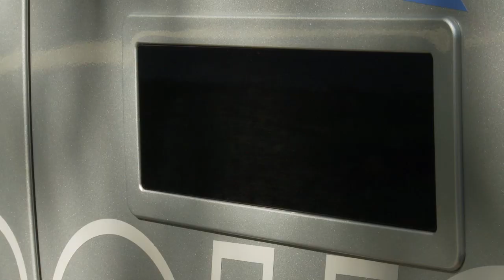Japan's Prime Minister Abe Hits Tokyo Streets in a Nissan's Self-Driving Car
Prime Minister Shinzo Abe took Japan in a new direction Saturday -- an Autonomous Drive one, as he rode in the Nissan AD vehicle's public street debut.

Japanese PM Shinzo Abe

Using a Nissan LEAF equipped with AD technology, the car's cameras, laser scanners and radar detect road conditions and can automate control of the vehicle's acceleration, handling, brakes and more.

In a Tokyo drive near the national parliament, Abe took turns riding in the autonomous cars of Nissan, Honda and Toyota, saying the technologies were a tribute to Japan's cutting-edge leadership and growth potential.

"Today I road in the Autonomous Drive cars from Toyota, Honda and Nissan," said Prime Minister Abe told the media.

"In particular, in tough driving conditions such as tight curves and lane changing using autonomous driving, I think our Japanese technologies are among the world's best."